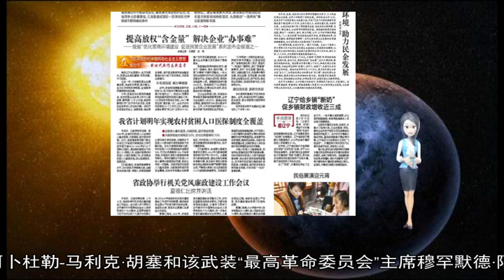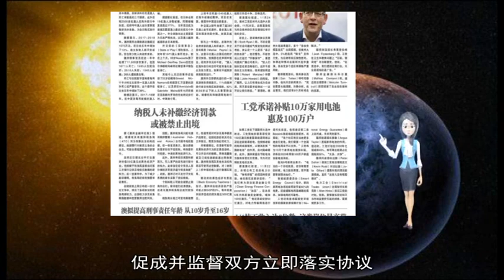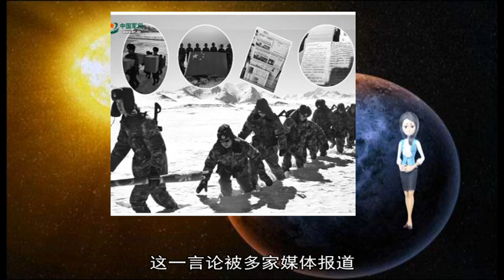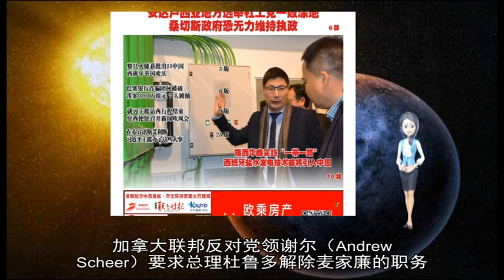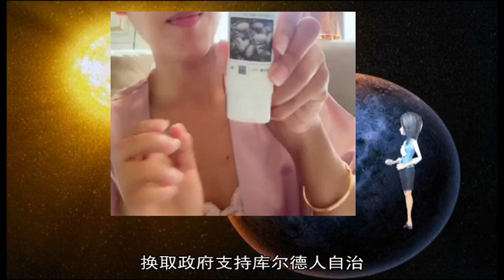阿尔及利亚近10年来首次在首都抓获恐怖分子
新华社突尼斯2月17日电（记者黄灵）阿尔及尔消息：阿尔及利亚国防部17日发布声明说 阿军队反恐部门16日在首都阿尔及尔逮捕一名恐怖分子 这是近10年来阿反恐部门首次在首都抓获恐怖分子  声明说 这名恐怖分子已被阿反恐部门通缉数年 但声明没有透露嫌疑人被捕具体地点及其他信息  阿尔及利亚近年来对恐怖活动保持高压打击态势 主要城市治安情况良好 但仍有部分宣布效忠极端组织“伊斯兰国”和“基地”组织的恐怖分子在阿北部山区活动  阿尔及利亚将于4月18日举行总统选举 阿安全部门此前强调 不排除恐怖分子在选举前进行破坏活动 阿安全机关和反恐部门将对全国主要城区加大安保力度 美国代理国防部长帕特里克·沙纳汉(Patrick Shanahan)28日表示 美国与塔利班组织进行的和平谈判“令人鼓舞”  台湾“中央社”1月29日报道 在帕特里克·沙纳汉发表谈话前 美国特使扎勒米·哈利勒扎德(Zalmay Khalilzad)称 美国和塔利班已草拟协议架构 可为与阿富汗政府的会谈铺路  帕特里克·沙纳汉在等候迎接北大西洋公约组织(NATO)秘书长延斯·斯托尔滕贝格(Jens Stoltenberg)时告诉记者：“我要说出此刻的真实情况 那就是 令人鼓舞 ”  美国官员已表示 特朗普总统有意将驻扎阿富汗的1万4000名美军撤出大约半数  帕特里克·沙纳汉并未透露美军可能撤退的细节 但他在响应记者提问时指出 他并未接到为“全数”撤军预作准备的任务 由导弹驱逐舰合肥舰、导弹护卫舰运城舰、两栖船坞登陆舰长白山舰和综合补给舰洪湖舰组成的南部战区海军远海联合训练编队1月16日起航 此次参加远海联合训练的4艘舰艇均为海军新型主战舰艇 期间 他们将在海上开展实战化条件下联合兵力运用、反恐反海盗、联合搜救等课目演练  “与空军、火箭军、战略支援部队等多军种深度融合、联演联训 既是此次远海联合训练的亮点 也是校验和研究的重点 ”编队领导介绍 编队将按照“随时准备打仗、随时能打胜仗”要求 瞄准未来信息化海战重难点问题 坚持实战实训、联战联训 深入探索打赢现代海上战争联合作战能力形成的方法路径 进一步检验主战舰艇远海作战方案和战法训法 提升部队远海联合作战能力  此次远海训练是战区海军年度计划内的例行性安排 不针对任何特定国家和目标 符合相关国际法和国际惯例 （周启青、周演成） 新华社科威特城1月7日电（记者聂云鹏 王薇）萨那消息：联合国也门问题特使马丁·格里菲思7日离开也门 胡塞武装表示 格里菲思在也门逗留期间与胡塞武装讨论了荷台达停火等事宜  当天 格里菲思从萨那机场乘飞机离开也门 胡塞武装通过也门萨巴通讯社表示 格里菲思与胡塞武装领导人阿卜杜勒-马利克·胡塞和该武装“最高革命委员会”主席穆罕默德·阿里·胡塞等人举行了密集会晤 就也门政府与胡塞武装在落实已经达成的停火等协议方面遭遇的“障碍和违规行为”进行了磋商  胡塞武装表示 双方还就举行新一轮也门和谈、开放萨那机场以及人道主义问题等进行了磋商  穆罕默德·阿里·胡塞6日会见格里菲思后在社交媒体上发文说 双方“目前尚未确定新一轮和谈的时间和地点” 他还表示 胡塞武装要求重新开放萨那机场 并解除对该武装控制地区的封锁  格里菲思办公室尚未就此发表评论  格里菲思5日抵达也门首都萨那 据悉 他还将赴沙特阿拉伯首都利雅得会见也门总统哈迪  也门政府和胡塞武装近日互相指责对方破坏荷台达停火协议 5日 也门政府军与胡塞武装在荷台达市南部地区爆发了激烈冲突  联合国主持的新一轮也门和谈于去年12月13日在瑞典首都斯德哥尔摩结束 也门政府和胡塞武装谈判代表在涉及停火、战俘交换、荷台达控制权等重要议题上达成一致 随后 联合国安理会一致通过决议 支持也门政府和胡塞武装达成的协议 决议敦促也门政府和胡塞武装落实协议；授权联合国秘书长组建并派遣一支先遣队 促成并监督双方立即落实协议 加拿大总理杜鲁多周六（26日）在一份声明中表示：“昨晚 我要求并接受了麦家廉辞去加拿大驻中国大使的职务 ”  声明说：“麦家廉过去近20年为加拿大人卓越服务 他在内阁担任多项职位 包括国防部长、退伍军人事务部长 以及最近的移民、难民和公民部长 他在任移民部长时接收了39500多名叙利亚难民 激励了加拿大人 为世界作出了榜样 我感谢他和他的家人多年来的服务 ”  麦家廉周五曾表示 如果美国放弃对华为高管的引渡要求 对加拿大而言 就“太好了”  这一言论被多家媒体报道 中国环球时报评论称 大使的言论“太诚实”  麦家廉自本周就华为孟晚舟事件接受加拿大本地中文媒体的采访时 列举出他认为可以帮助孟晚舟反驳引渡的几条论据 并称孟晚舟能够在法庭上对美国的引渡要求给出“很有力的反驳”  不过 大使也指出 他提供的只是个人看法 但无力去决定什么 他还诚恳地表示 他其实不希望中国和加拿大的关系发展成这样 并希望中国和美国能尽快达成协议 好让美国放弃引渡这位华为高管 不再让加拿大卡在中间难堪  但是这一言论立即遭到加拿大国内的“声讨” 指大使是“政治干涉司法” 加拿大联邦反对党领谢尔（Andrew Scheer）要求总理杜鲁多解除麦家廉的职务 叙利亚“人民保护部队”首领24日说 这支库尔德族武装“几天后”将与政府直接对话 商议叙东北部库尔德人聚居区的未来  【俄罗斯“牵线”】  “人民保护部队”最高指挥官希潘·荷默告诉路透社记者 库尔德武装多次尝试与政府直接对话 对方“回应积极” 有望几天后正式开谈  对话由俄罗斯牵线 荷默说 库尔德武装代表在俄方斡旋下 向政府转交一份路线图 内容关乎库尔德人自治  他没有说叙政府对路线图的反应 叙政府先前反对库尔德人在叙利亚北部建立自治“联邦区”  叙利亚2011年爆发内战 库尔德人自行设立自治机构 没有得到政府承认 叙利亚幼发拉底河以东大部分地区现在由库尔德武装控制 面积占叙国土四分之一 是叙政府尚未收复的最大一块地盘 那里石油和水资源丰富 战略意义重大  沙特《中东报》本月早些时候以知情人士为消息源报道 荷默“秘密访问”俄首都莫斯科和叙首都大马士革 向俄方和叙方提议一份“秘密协议” 根据协议 库尔德武装将把它控制的边境地段交还政府军 换取政府支持库尔德人自治  荷默24日接受采访时没有提及这份“秘密协议”  路透社报道 库尔德武装与叙政府去年夏天有过谈判 但无果而终 自那以后 双方再没直接对话  【反对“安全区”】  美国去年12月宣布从叙利亚撤军 引发库尔德武装对土耳其越境打击的担忧  土耳其军队去年3月占领叙西北部阿勒颇省阿夫林市 多次扬言东扩战线 清剿库尔德武装 土耳其总统雷杰普·塔伊普·埃尔多安去年12月宣布 将在“几天内”对库尔德武装发起进攻 美国宣布撤军后 他改口推迟行动  荷默批评美国撤军决定“太过仓促”且有执行难度 “短期内执行撤军决定在实际操作层面上几乎不可能”  美国在叙利亚驻扎大约2000名军人 大部分在库尔德武装控制区 库尔德武装是美国打击极端组织“伊斯兰国”最依赖的地面武装  荷默说 库尔德武装正在叙东部清剿“伊斯兰国”残余势力 “‘伊斯兰国’正走向灭亡 但他们还有很多潜伏小组 这将是一场持久战 ”  谈及土耳其想在叙境内设立“安全区” 荷默强烈反对 他说 库尔德武装不排斥在叙北部设安全区